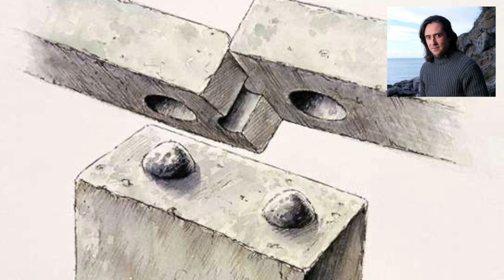Neil Oliver – Stonehenge - Podcast episode 11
Episode 11: In this episode we’re walking with Neil to one of the wonders of the world – Stonehenge. A place, which after 5000 years still has the power to put us all in our place.
Stonehenge brought our ancestors and their ideas together, tracking the light, the planets and time. In the C21st mystery and secrets still swirl around its great sarsen trilithons, and its raw monumental beauty continues to have the potency to draw us into its orbit.

Listen to the audio version of Neil Oliver’s Love Letter To The British Isles on Apple Podcast, Spotify, Google Podcast or any of the other usual providers